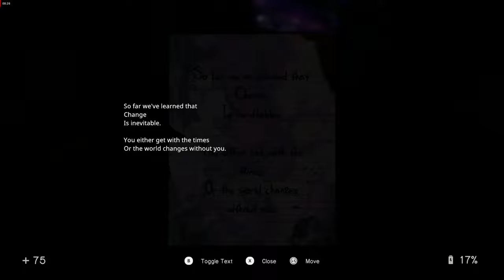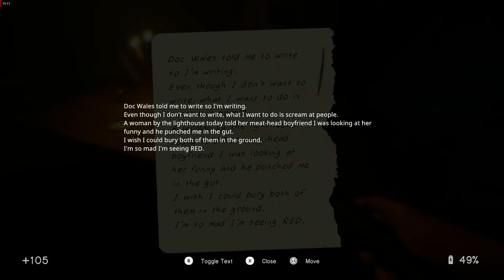In Sound Mind | part 5 - getting a gas mask and Allen's tape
First playthrough of In Sound Mind
Onwards to Allen's story.

This time without voice, there's just too much bg noise in the house atm.
Plus to be perfectly honest I'm a bit out of my comfort zone doing English commentary.